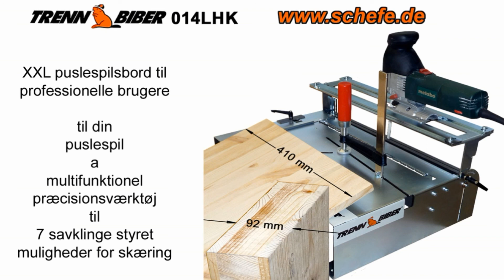Pergola som havebaldakin med terrasseoverdækning til pavillonen-Closed garden pavilion- by ebay link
Savning af pergola fra træbjælker